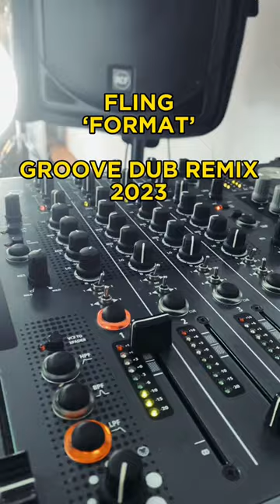BEST ACTIVE SPEAKERS 🔊 RCF ART 312-A's ❤️TECHNO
RCF ART 312-A's Playing a bit of Techno - Still love these Active Speakers, such a great product. Pure quality powered speakers, fair price, awesome techno! @djmumma

TRACK ID

Fling - Format (Groove Dub Remix) Honey Bunny 2023

What are the Best Powered (Active) PA Budget Speakers? The RCA 312A MK4's are pretty impressive! Great quality  and sound. The built in amplifier gives some serious power and they are great value - £340/€400 (approx). I'm just using one in this short. 12" woofer in these. A pair of these would work for a small venue, up to 100 people. Add a sub for some more power. No messing around with settings. or carrying an amp, very simple, great sound and quality! I also like the EV speakers (of the same size).

Live from London, UK.

Kit Used:
Technics 1210's, Allen & Heath Xone 92 mixer, Pioneer CDJ 1000 MK2, a Rode SC4 adapter and an iPhone.